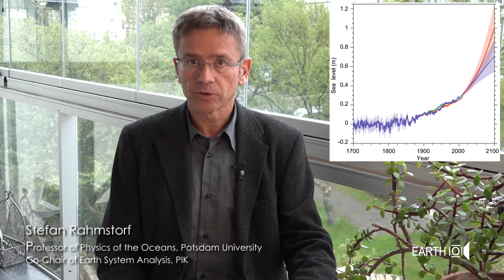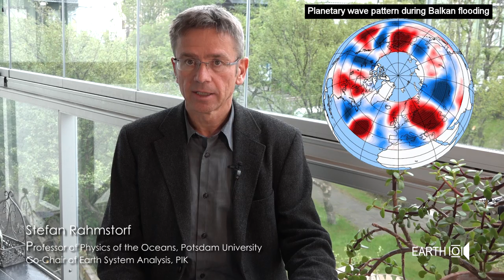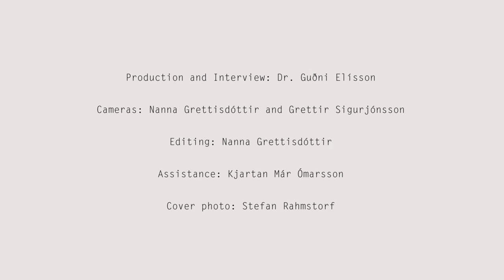Questions of Stability: An Interview with Stefan Rahmstorf – Earth101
Climate scientist Stefan Rahmstorf talks about his research on global sea level rise, the role of plantary waves in the atmosphere in relation to extreme weather events and the weakening of the Gulf Stream System in the North Atlantic. He also discusses the scientific consensus and the role of the denial industry in establishing doubt. Finally Rahmstorf talks about the role of the Paris Agreement in 2015, why we need to aim higher if we want to keep global temperature increase well below 2°C, and the catastrophic problems we will be faced with if we fail to do so.

Stefan Rahmstorf obtained his PhD in oceanography at Victoria University of Wellington in 1990. He has worked as a scientist at the New Zealand Oceanographic Institute, at the Institute of Marine Science in Kiel and since 1996 at the Potsdam Institute for Climate Impact Research. His work focuses on the role of the oceans in climate change.

In 1999 Rahmstorf was awarded the $ 1 million Centennial Fellowship Award of the US-based James S. McDonnell foundation. Since 2000 he teaches Physics of the Oceans as a professor at Potsdam University. Rahmstorf served from 2004–2013 in the German Advisory Council on Global Change (WBGU) and was one of the lead authors of the 4th IPCC Assessment Report.

Dr. Rahmstorf has published over 100 scientific papers (30 in leading journals such as Nature, Science and PNAS) and co-authored four books. Available in English are Our Threatened Oceans (2009, with Katherine Richardson) and The Climate Crisis (2010, with David Archer).

An Earth101 interview.